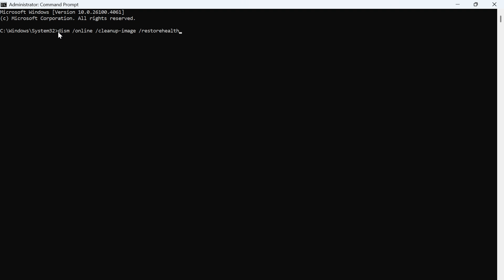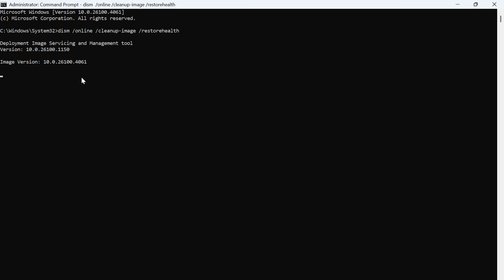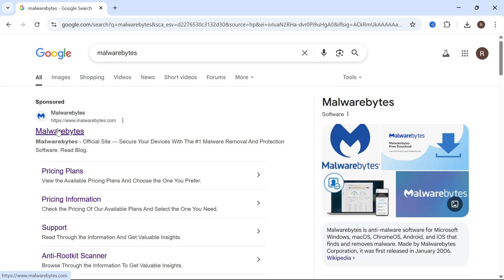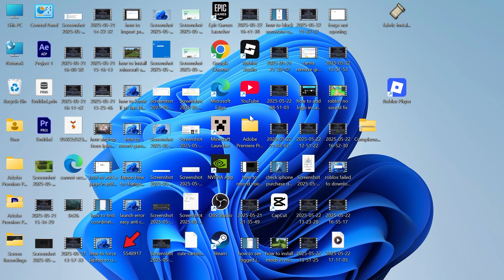How To Fix Laptop Keeps Crashing in Windows 11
If your laptop keeps crashing on Windows 11, this guide helps you identify and fix the issue. Whether it’s due to corrupt system files, outdated drivers, hardware failure, or overheating problems, we walk you through proven solutions. Learn how to check for blue screen (BSOD) errors, update drivers, run memory diagnostics, and stabilize system performance.